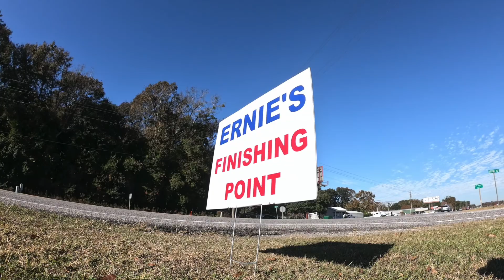More Robertsdale, Alabama!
Ernie and his hearty bunch of runners and supporters bundles up in hoodies and gloves to brave the weather for 4-1/2 miles into and through (part of) Robertsdale, Alabama this morning. One supporter was also having to be carted along in a wheelchair after an unfortunate accident at school but we ALL still had a great time talking and seeing the sights along Highway 90. Next run is on "Turkey Day", so we are not expecting any traffic and then it's on to Thanksgiving dinner in Pensacola, Florida! Happy Holidays Everyone!!!